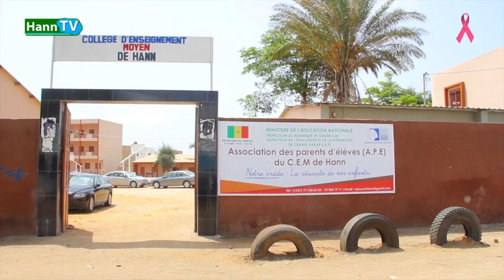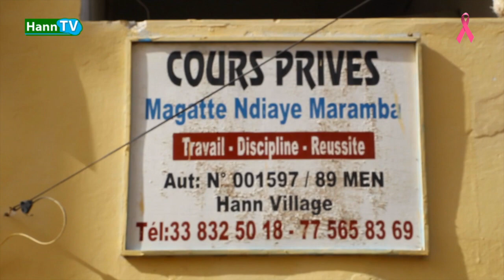YARAKH OUBI TAY DIANG TAY FAUSSER PAR LES ÉLÈVES